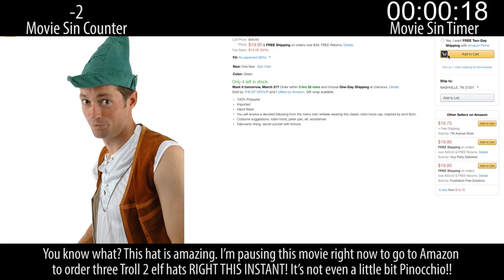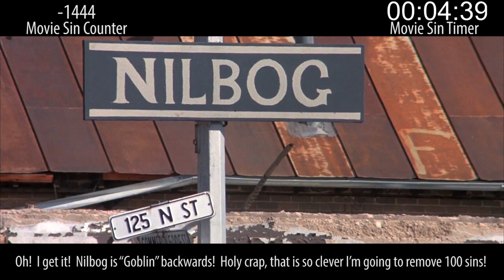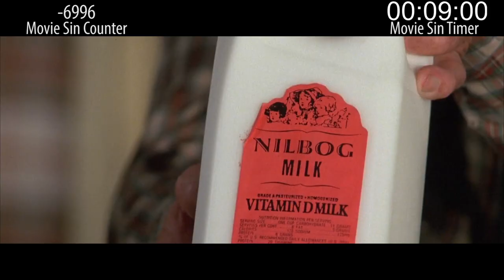Everything Wrong With Troll 2 In 19 Minutes Or Less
We went looking for sins in one of the most notoriously bad movies of all time. And we found it... surprisingly void of many sins! Happy whatever day it is this video was launched!